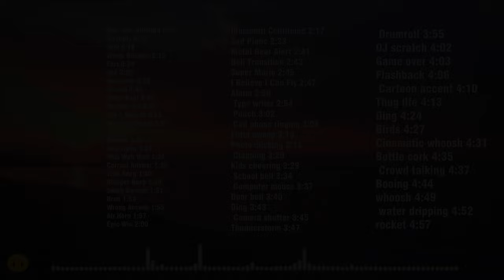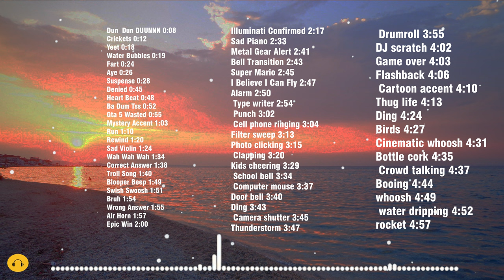63 TRENDING FUN SOUND EFFECTS FOR EDITING NO COPY RIGHT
63 TRENDING FUN SOUND EFFECTS FOR EDITING NO COPY RIGHT
0:08 Dun Dun DUUNNN
0:12 Crickets
0:18 Yeet
0:19 Water Bubbles
0:24 Fart
0:26 Aye
0:28 Suspense
0:45 Denied
0:48 Heart Beat
0:52 Ba Dum Tss
0:55 Gta 5 Wasted
1:03 Mystery Accent
1:10 Run
1:20 Rewind
1:24 Sad Violin
1:34 Wah Wah Wah
1:38 Correct Answer
1:40 Troll Song
1:49 Blooper Beep
1:51 Swish Swoosh
1:54 Bruh
1:55 Wrong Answer
1:57 Air Horn
2:00 Epic Win
2:12 Pop/ Bloop
2:14 Epic Suspense
2:17 Illuminati Confirmed
2:33 Sad Piano
2:41 Metal Gear Alert
2:43 Bell Transition
2:45 Super Mario
2:47 I Believe I Can Fly
2:50 Alarm
2:54 Type writer
3:02 Punch
3:04 Cell phone ringing
3:13 Filter sweep
3:15 Photo clicking
3:20 Clapping
3:29 Kids cheering
3:34 School bell
3:37 Computer mouse
3:40 Door bell
3:43 Ding
3:45 Camera shutter
3:47 Thunderstorm
3:55 Drumroll
4:02 DJ scratch
4:03 Game over
4:06 Flashback
4:10 Cartoon accent
4:13 Thug life
4:24 Ding
4:27 Birds
4:31 Cinematic whoosh
4:35 Bottle cork
4:37 Crowd talking
4:44 Booing
4:49 whoosh
4:52 water dripping
4:57 rocket

You're free to use this background music for your Youtube videos.

CREDITS TO:
The owners Thankyou
Video provided by: warmlightmusic

► you can find here:
Background Music,
Instrumental Music,
background funny music for videos
funny background music clips
funny background music no copyright
funny background music for comedy
funny background music for comedy download
funny background music meme
funny background music malayalam
funny background music for mime
funny background music ncs
background music for funny play
background music,
comedy background music no copyright
,funny music
,comedy music,
funny background music for videos
funny comedy background music
,funny music background